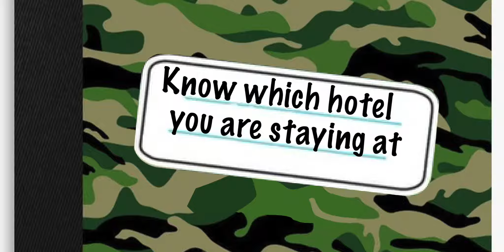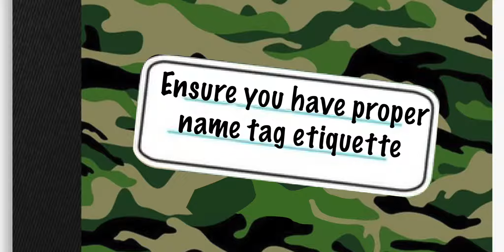Tau Beta Pi Resolutions 2019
Convention in Columbus Ohio 2019